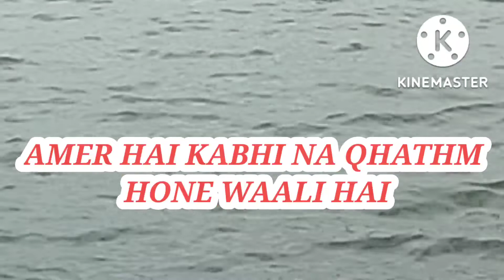INSAAN KI HAQHEEQHI FITHRATH